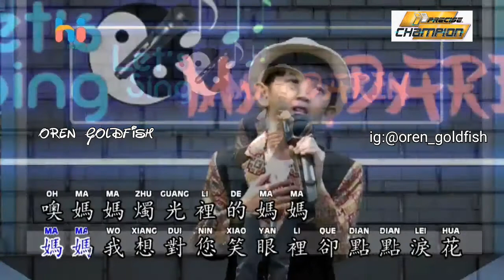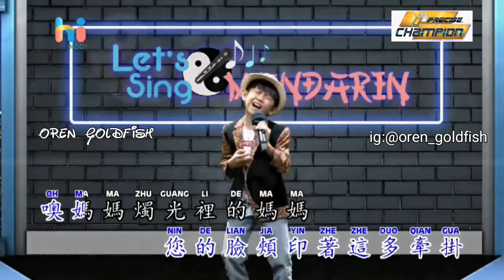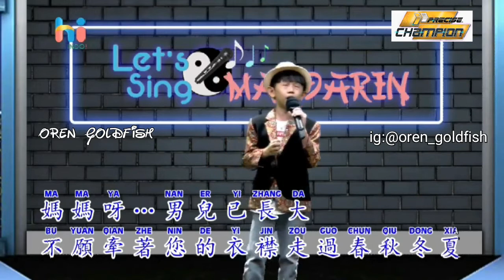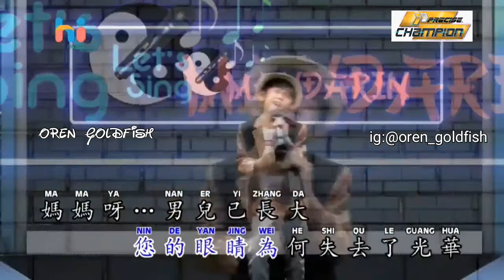Zhu Guang Li De Ma Ma Covering by Lauwrence Oktavianus (Oren Goldfish)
Lirik dan artinya

Mā wǒ xiǎng duì nín shuō
Mother I want to tell you
Mama, Aku ingin mengucapkan sesuatu padamu

话到嘴边又咽下
Huà dào zuǐ biān yòu yàn xià
But the words swallowed back when arrived at my lips
Namun kata-kata itu tertelan kembali saat tiba di bibirku

妈我想对您笑
Mā wǒ xiǎng duì nín xiào
Mother I want to smile at you
Mama, Aku ingin tersenyum padamu

眼里却点点泪花
Yǎn lǐ què diǎndiǎn lèihuā
But my eyes filled with tears
Namun dimataku penuh tetesan air mata

噢妈妈 烛光里的妈妈
O māmā zhúguāng lǐ de māmā
Oh Mother, Mother in the candlelight
Oh Mama, Mama dalam terangnya cahaya lilin

您的黑发泛起了霜花
Nín de hēi fǎ fàn qǐle shuāng huā
Your black hair sprouted snowflakes
Rambut hitam mu sudah bermunculan bunga salju

您的脸颊印着这多牵挂
Nín de liǎnjiá yìnzhe zhè duō qiānguà

Your facial cheeks are full of wrinkles of worry
Pipi wajahmu penuh dengan kerut kekhawatiran

您的腰身倦得不再挺拔
Nín de yāoshēn juàn dé bù zài tǐngbá
Your waist is no longer tall and straight
Pinggangmu kini tak selurus dulu lagi

您的眼睛为何失去了光华
Nín de yǎnjīng wèihé shīqùle guānghuá
Why your eyes lost the brilliance
Mengapa penglihatanmu kini menjadi tidak jelas

妈妈呀,孩儿已长大
Māmā ya, hái'ér yǐ zhǎng dà
Mother yah, Your child has grown up
Mama yah, Anakmu kini telah dewasa

不愿意牵着您的衣襟走过春秋冬夏
Bù yuànyì qiānzhe nín de yījīn zǒuguò chūnqiū dōngxià
Do not want to hold onto your garments pass through the spring, summer, autumn and winter
Tak ingin memegang terus pakaianmu melewati musim semi,panas,gugur dan dingin